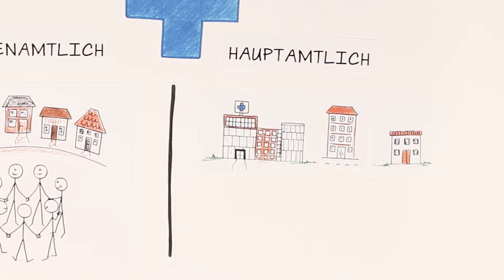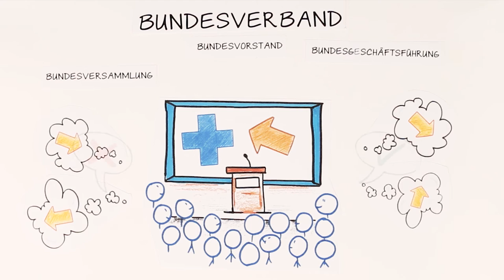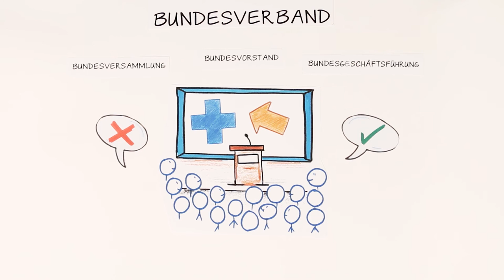DAS BLAUE KREUZ v5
Kurzfilm über das Blaue Kreuz

Was ist das Blaue Kreuz, wie funktioniert es und wer ist beteiligt? Das Blaue Kreuz in Deutschland hat einen 3-minütigen Kurzfilm produzieren lassen, der diese Fragen in einfacher und verständlicher Form beantwortet und erklärt.

Das Blaue Kreuz

unterstützt als Suchthilfeverband suchtgefährdete und suchtkranke Menschen sowie ihre Angehörigen.
An über 400 Standorten engagieren sich in über 1.100 Gruppen und Vereinen ehrenamtliche und hauptamtliche Mitarbeiter vor allem für alkohol- und medikamentenabhängige Menschen.
Das geschieht auf der Grundlage unseres christlichen Menschenbildes, damit Menschen ihr Ziel erreichen: BEFREIT LEBEN LERNEN.

Selbsthilfe in München:
Blaues Kreuz München e.V.,
Kurfürstenstraße 34 (EG) – 80801 München